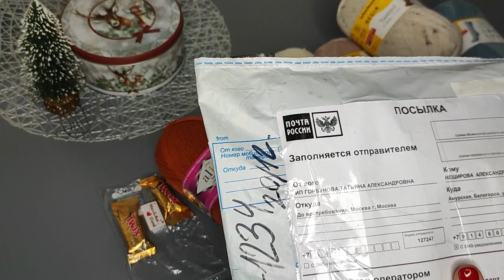Бомбическая распаковка🔥🔥🔥Новая пряжа и спицы😍😍😍Теряю дар речи от такой красоты😊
моя группа в Телеграмм, болталка о вязании